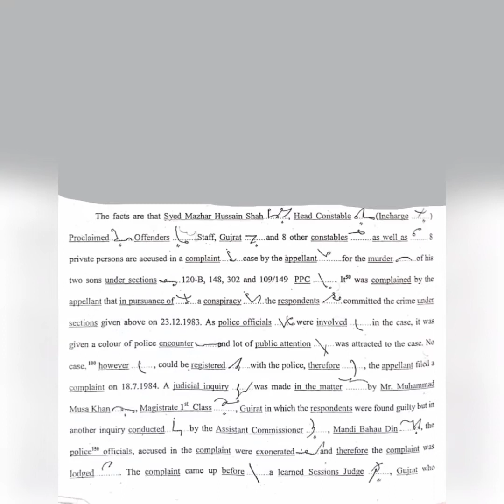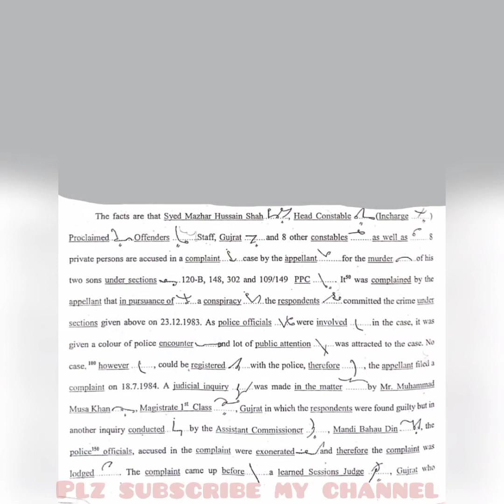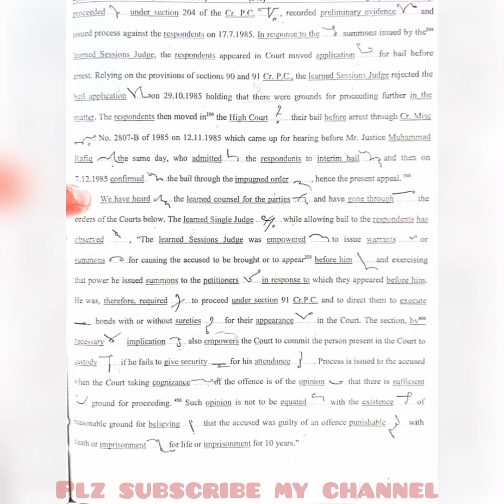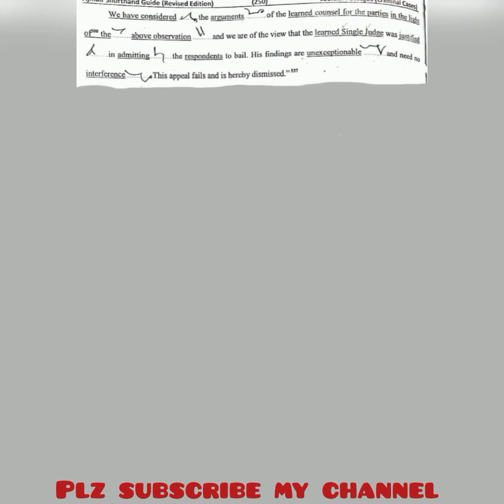Criminal Passage#6|110wpmSPEED|Ajmair Judiciary Legal Paragraph DictationCase| MJK|@ishorthand|GUIDE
Ajmair Book ki civil official criminal Misc.case News passage seven hundred instructor PLD book " ki dictation chaey subscriber this channel

Criminal Passage#4|80wpm|Ajmair Judiciary Legal Paragraph Dictation  Case|mjk|ishorthand|steno|Guide
Criminal Passage#4|110wpm|Ajmair JudiciaryLegal Paragraph Dictation  Case|mjk|ishorthand|steno|Guide
Cover Topics:
dawn editorial dictation
dawn newspaper dictations english steno dictation 80 wpm
100 wpm english shorthand dictation
english shorthand dictations withpdflink
Ajmair Criminal Case
Ajmair Passage
Ajmair Criminal passsage
Ajmair official passages
Ajmair CiVil Passages
Ajmair Dictations 80 WPM
Ajmair Criminal Dictations 90 WPM
Ajmair Criminal Dictations 100 WPM
Ajmair Criminal Dictations 110 WPM
Ajmair Criminal Dictations 120 WPM
Criminal Passage#2| #100 |Judiciary Advance level speed | Criminal  @MJK Stenographer @Shorthand Art
Criminal Passage Dictations #2| #100 |Judiciary Advance level speed | Criminal  @MJK Stenographer @Shorthand Art
Ajmair Books Dictations
Ajmair Criminal passage 2

what is shorthand?
instructor and key
instructor book # important outlines
outlines for speed